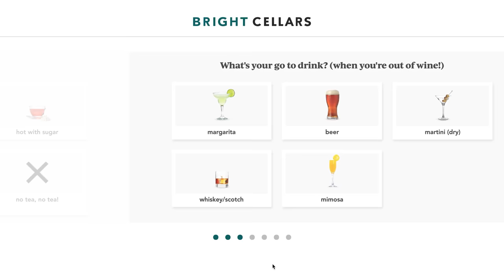Words To Describe Food & Drink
Bright Cellars is the monthly wine club that matches you with wine that you’ll love. Get started by taking the taste palate quiz to see your personalized matches.

If ads boil your blood, please consider helping me thrive more independently